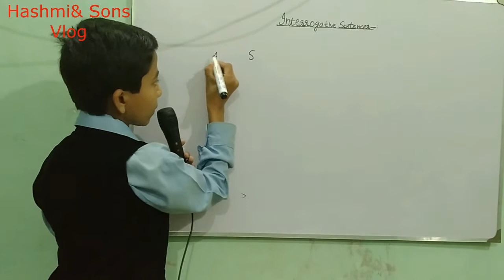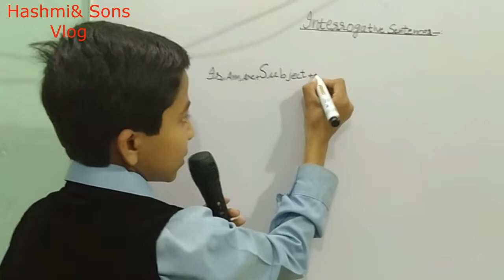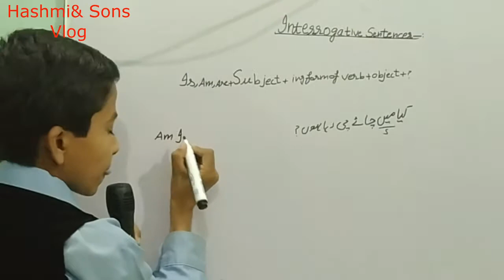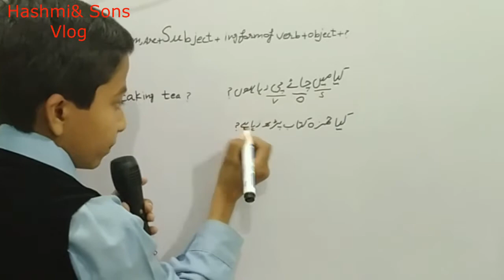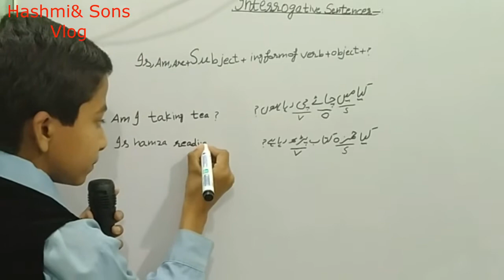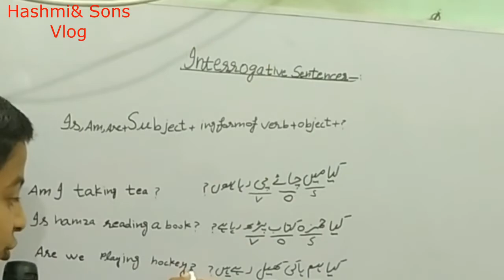Present Continuous Tense Interrogative sentences Easy Concept By Asad Hashmi